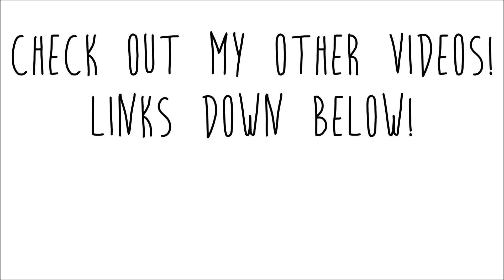OMI "Cheerleader" Ukulele Cover | lnewlin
Filmed and recorded this video due to a request from my Padre!